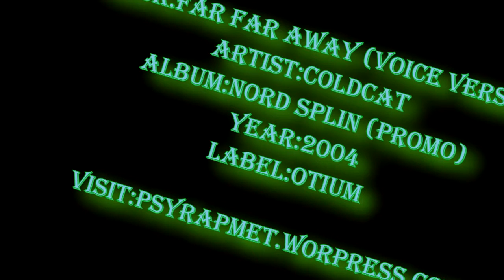ColdCAt - Far Far Away (Voice Version)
Les vuelvo a compartir un poco de mas material de  de otium ahora con la maqueta de ColdCat, un poquito mas acelerada que el otro album que subi a mi cuenta